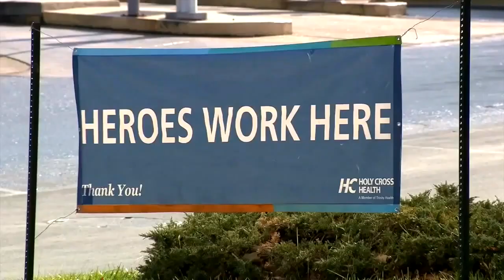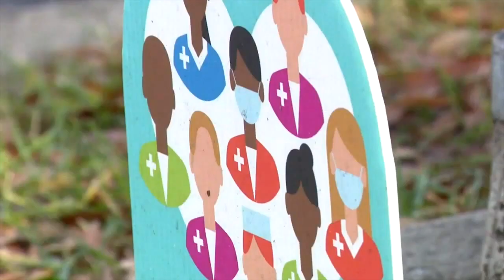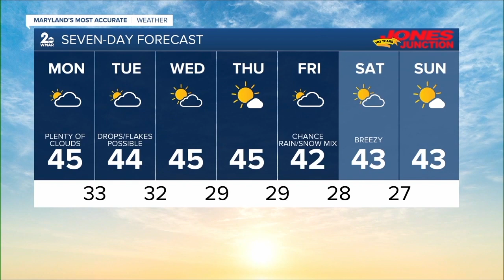WMAR 2 News Latest Headlines | January 4, 12pm